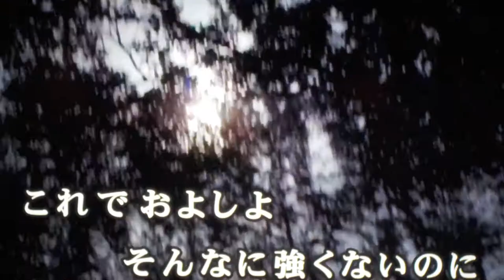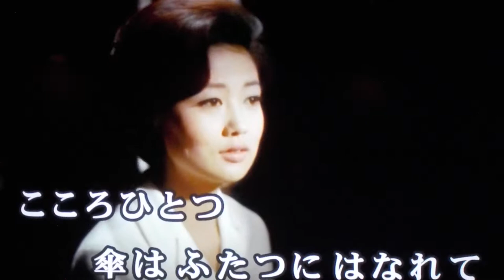masatoshi 🎤♬ kaga 🎼 ブランデーグラス♬石原裕次郎♬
masatoshi 🎤 ブランデーグラス♬